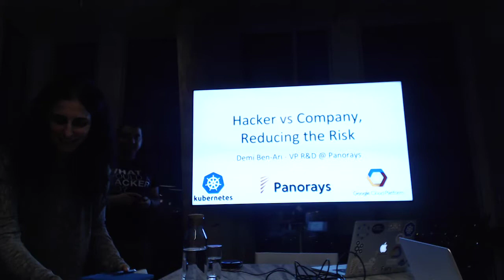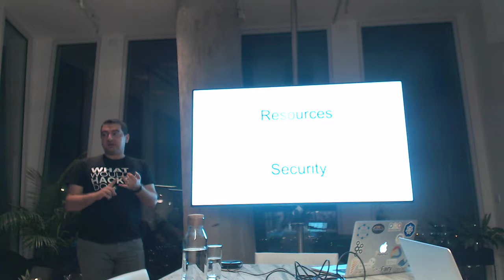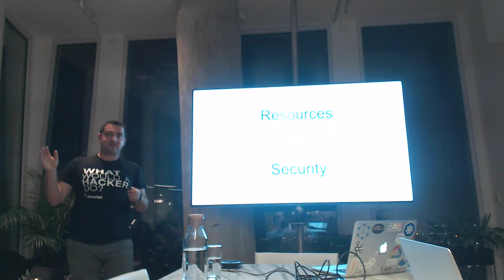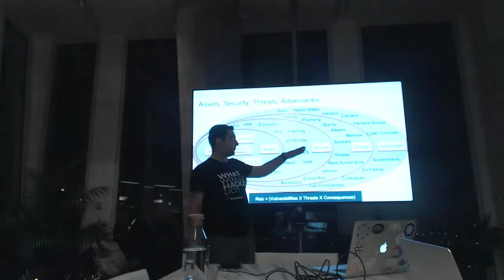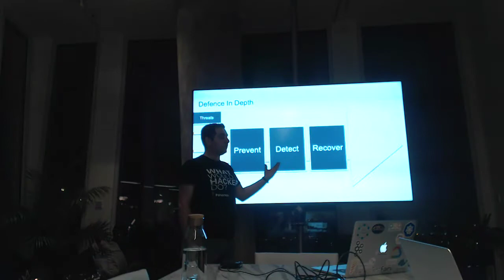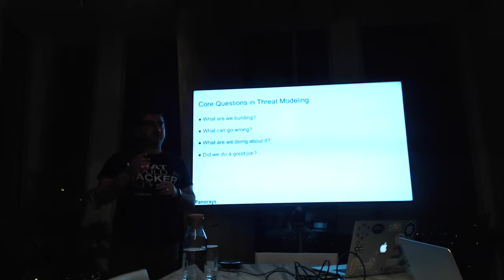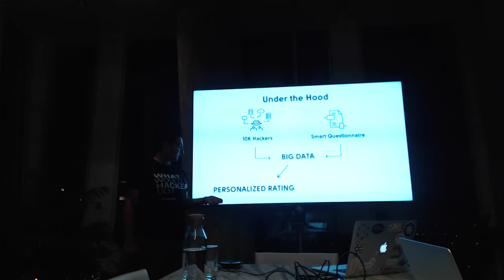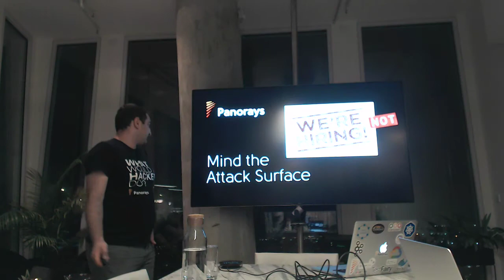Hacker vs Company, Reducing the Risk - Demi Ben Ari - VP R&D - Panorays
Looking at the ongoing risks on any company today, no matter how much time and money you'll invest in cyber security as CISO or any security practitioner, You always arrive to same conclusion, it's not enough to achieve high standard of security, you have to do it 24/7 according to the changing cyber threats. In the talk we'll show the different aspects of Cyber Security in the modern world, talking about Cloud and other external services that any size of a company uses now a days. We'll show from experience that the best and most fit approach is to achieve on going monitoring on your security posture. For the "why"? because the only thing that is a 100% sure, that the attack surface of every company is changing constantly, So we should keep on validating our security posture accordingly.

Lessons learned promised and a glimpse of the Hackers view, because it's always interesting to see how you look from the outside.